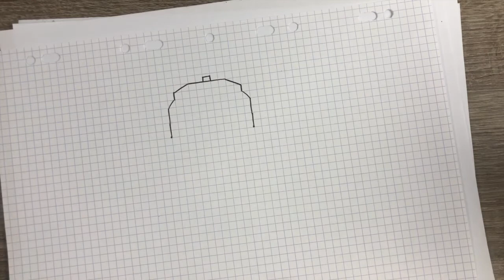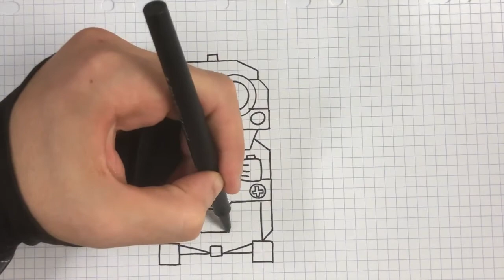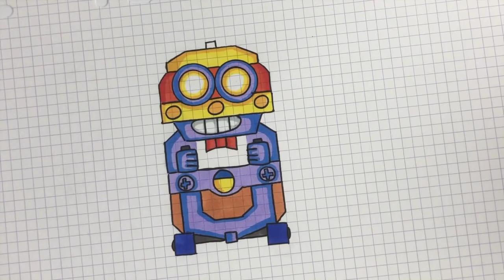WIE ZEICHNET MAN CARL BRAWL STARS